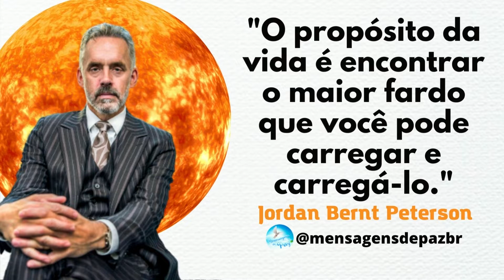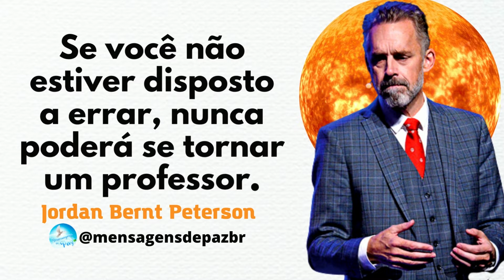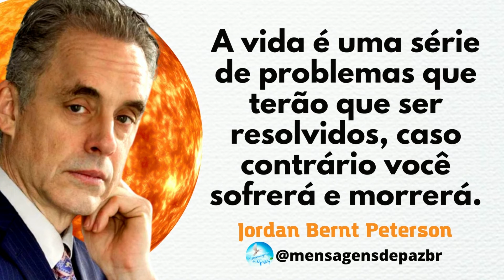JORDAM B PETERSON - 30 frases impactantes que vão mudar a sua vida.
Jordan Peterson é um professor, psicólogo clínico e intelectual canadense. Jordan conquistou o mundo com as suas pesquisas e ideias em filosofia e psicologia. Os vídeos e as palestras do professor Peterson foram vistos mais de 600 milhões de vezes.
A erudição e a capacidade de juntar facilmente os temas mais complexos e contraditórios, tais como a responsabilidade pessoal, valores, religião e o sentido da vida, fazem do Dr. Peterson um homem singular. O livro do Dr. Peterson: “12 Regras Para a Vida: Um Antídoto para o Caos” constituiu uma verdadeira quebra de paradigmas e liderou as listas de obras mais vendidas no Canadá, Estados Unidos e Reino Unido. 6 milhões de cópias foram vendidas em todo o mundo, inspirando milhares de pessoas a colocarem as suas vidas em ordem e a melhorarem o mundo, começando por si mesmas. No tour de divulgação do livro, Jordan Peterson viajou por 130 cidades, reunindo públicos de até 25.000 pessoas.

Se você quiser fazer vídeos como esse ou ganhar dinheiro com vídeo.
Clique no link abaixo e entenda.

😀😀 12 regras para a vida: Um antídoto para o caos

🙋🙋‍♂️ Arrume seu Quarto: Um Guia Para Entender Jordan Peterson

💗 Além Da Ordem: Mais 12 Regras Para a Vida

💗💗 Mapas do Significado - A Arquitetura da Crença

💙💙 Box Jordan B. Peterson

🦉🦉 Entre a Ordem e o Caos: Compreendendo Jordan Peterson: Compreendendo Jordan Peterson

😍😍 Chinobyl: Uma jornada pelas entranhas da ditadura comunista - CHINA

🙏🙏 Atitude mental positiva

👍👍 Olavo de Carvalho - Caixa com 2 Volumes

👏👏 A Longa Marcha da Vaca Para o Brejo - O que Restou do Imbecil - Vol 1: o que Restou do Imbecil (Volume 1)

🛕🛕 A revolução dos bichos: Um conto de fadas

Mensagens de Paz Brasil - MPBR